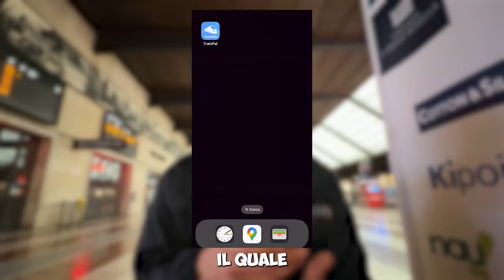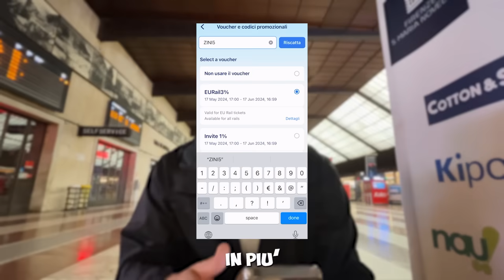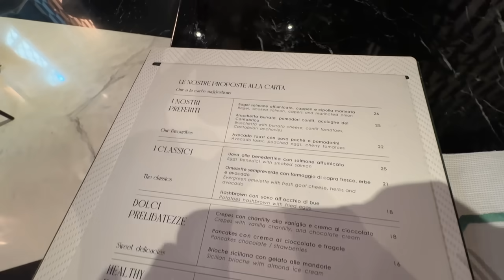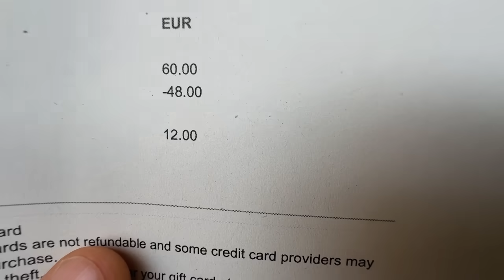COLAZIONE a BUFFET in HOTEL 5 stelle lusso a MILANO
Grazie mille TrainPal per avermi aiutato nel momento del bisogno!
Se anche voi volete scappare dalle vostre tristi colazioni e partire per un viaggio trovate qui il link di TrainPal, dove potete usare il mio codice ZINI5 per avere il 5%+5% di sconto!